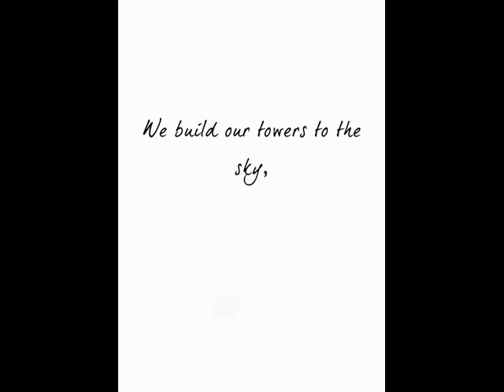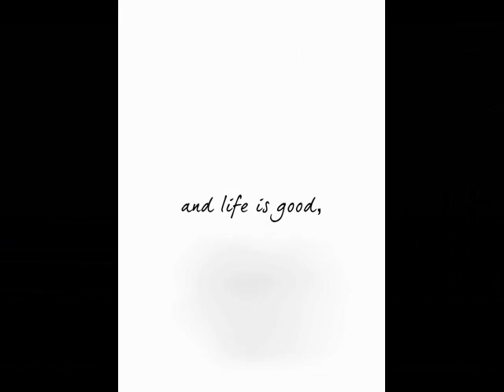MARCH.mov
So I kind of gave up sleeping this month.
So much has been going on my head is almost flipping out, but kind of in a good way!...
March began with Reece's birthday party at Eastern beach, he got to see all his old school friends and it was fabulous until the TOTALLY INSANE weather hit!...Melbourne had a freak hail storm and torrential rain that day, but we all crowded into a cafe and enjoyed out time anyhow..thank God for good friends!.
The garden is still producing fruits for our pleasure, and we enjoyed a very pleasurable couple of days over Rob's birthday...
We went to our friends cafe to see RedCat play, the kids had a ball being in the front row and having a night out...beautiful music, beautiful food, good vibe.
We walked on the beach on the morning of Robs birth, collecting treasures and letting the day roll away.
We saw the Bulldogs win in the evening, perfect way to top off the day!.
Jackson and Lui were invested into the Cubs, a ceremony they took very seriously...
Reece was also invested into the Scouts...all growing up!.
Rob brought himself a giant watertank, and is now feeling happily "water rich".
River is saying lots of words, and getting bigger all the time...nearly catching up to Sarah!
The Kinkbox went on show again at the opening celebration of F.A.R (Future arts research) So I spent many nights doing photo shoots with some gorgeous people. I have had so much fun, and am so inspired at the moment...sleep seems irrelevant!.
The F.A.R party was so fantastic, and the Kinkbox went down very well indeed.
Autumn is with us now and we had the Harvest festivals, Sarah is settling into kinder very well...even getting cheeky!.
The beach is becoming more a place to scour than swim...the season turns...
Summer is over, there is a different feeling in the air, I can feel the shift inside...drawing me inward again, time to do some internal work, time to slow down. perhaps I should get a little sleep. dream a little dream.
xxx